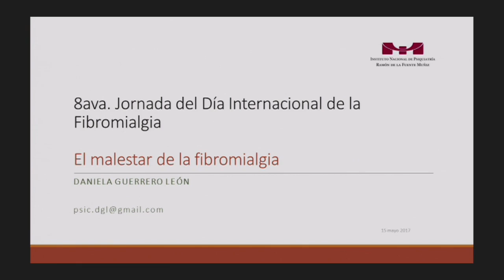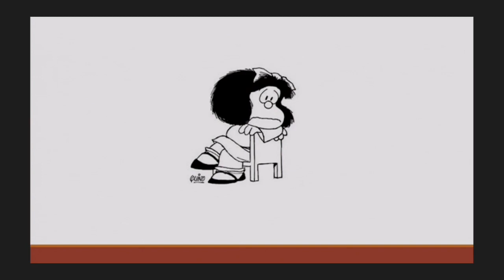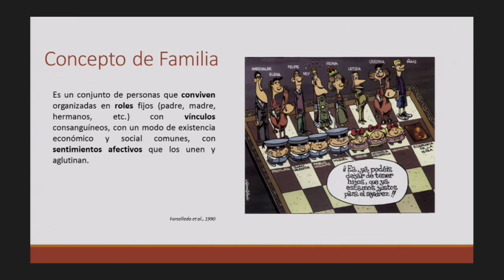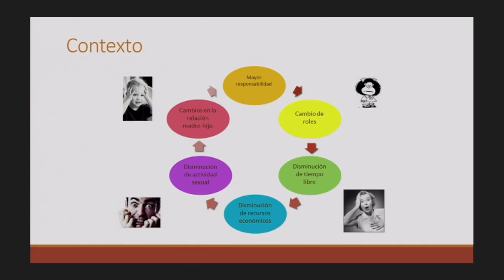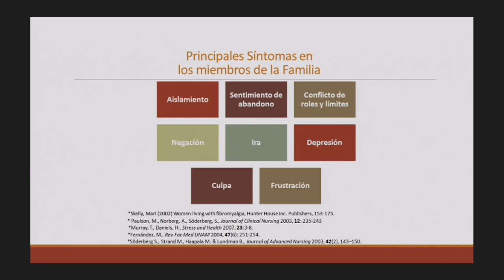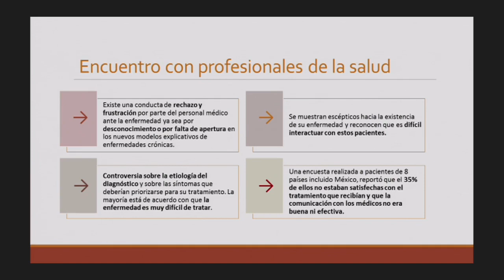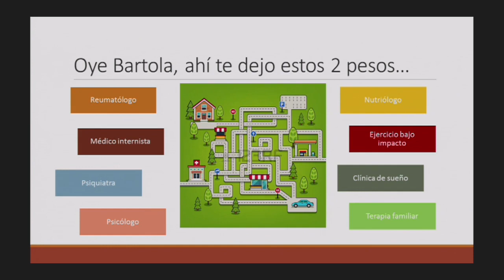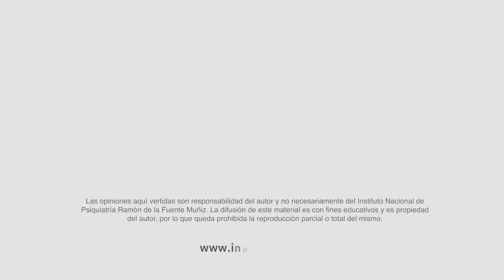El malestar de la fibromialgia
Conferencia

Ponente

Psic. Daniela Guerrero

En el marco de la Octava Jornada del Día Internacional de la Fibromialgia

15 de mayo del 2017